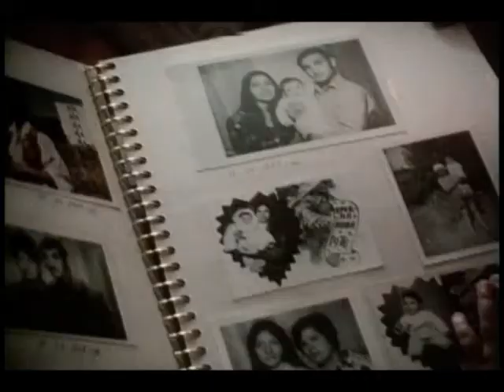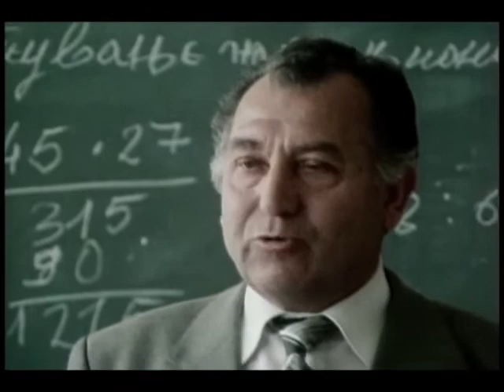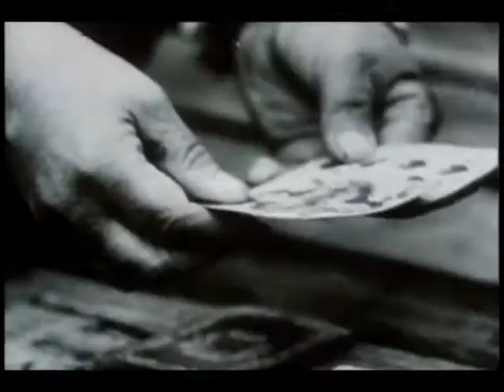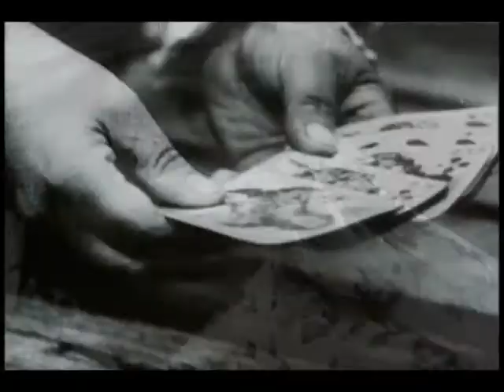Romany Trail Part ii 2